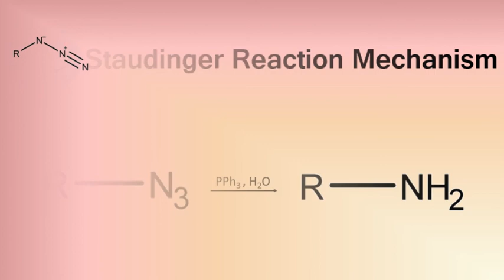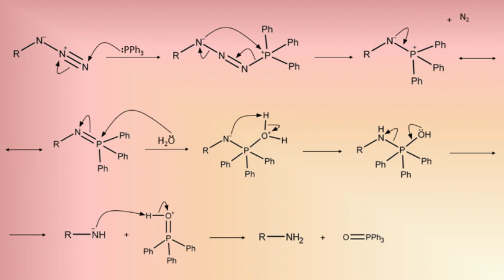youtube video #-PeS6fSW6CU